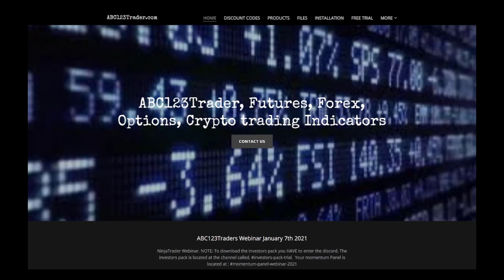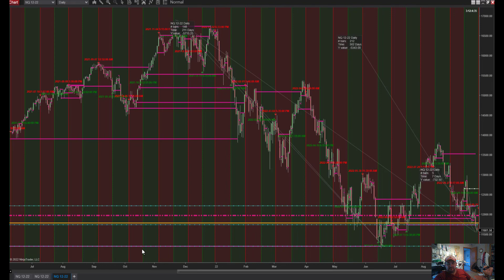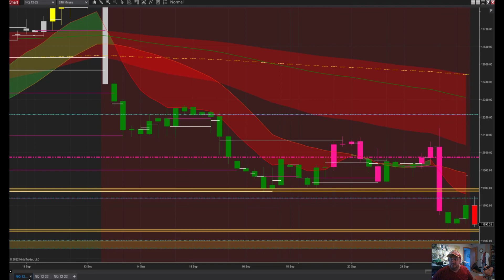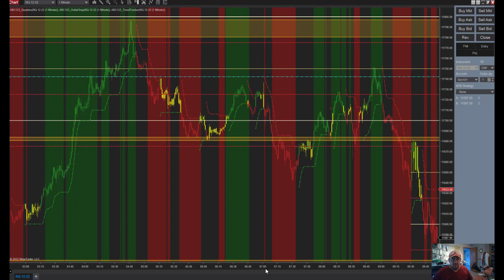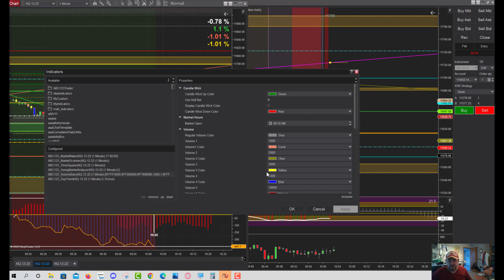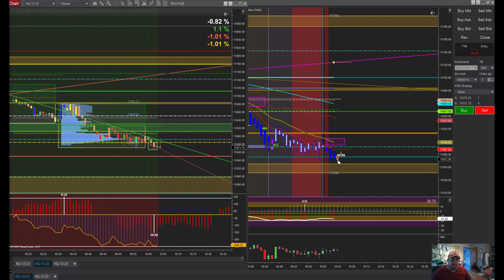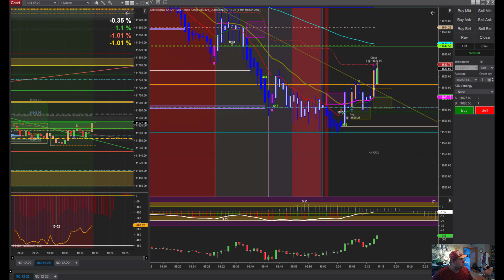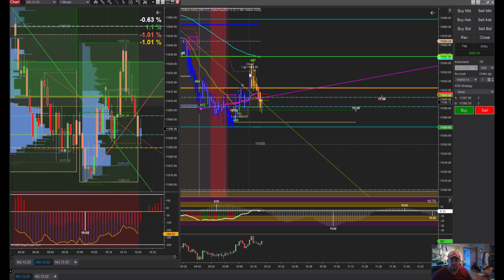Morning trade using DayTrend CITTHRU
Table of Contents:

00:00 - Intro
01:15 - Pre analysis
12:54 - Buy Sell Activator
22:52 - Trade 1 295$
29:57 - Conclusion